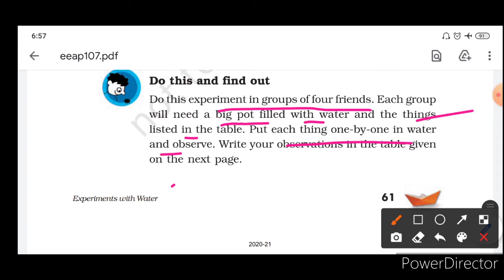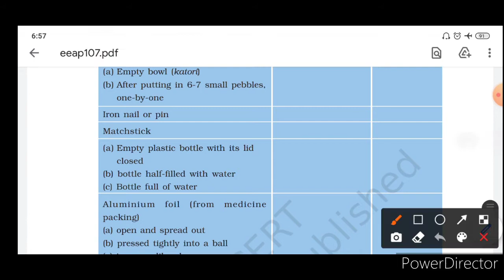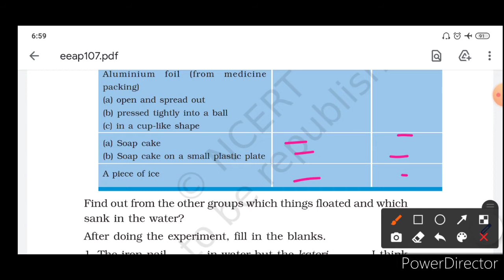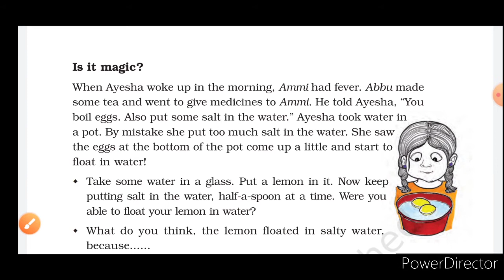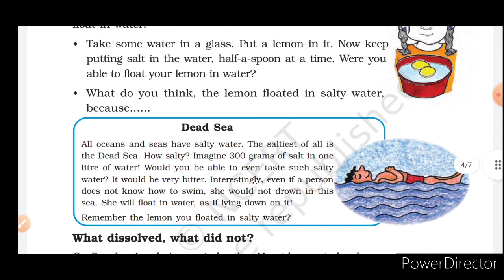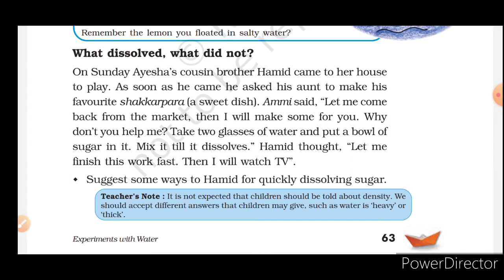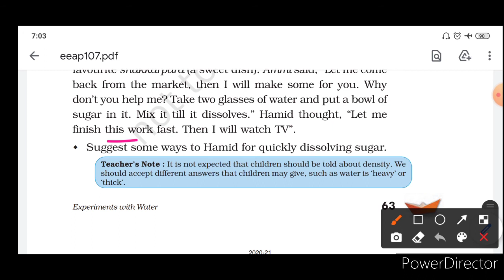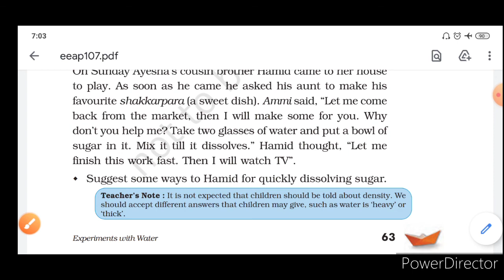CLASS V // EVS // CHAPTER 7 // EXPERIMENT WITH WATER // PART II //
CLASS V //  EVS //  CHAPTER 7 //  EXPERIMENT WITH WATER  // PART II //EXPLAINED IN HINDI AND ENGLISH //